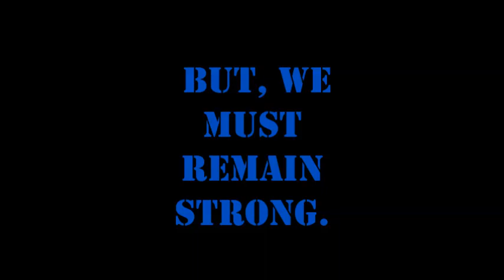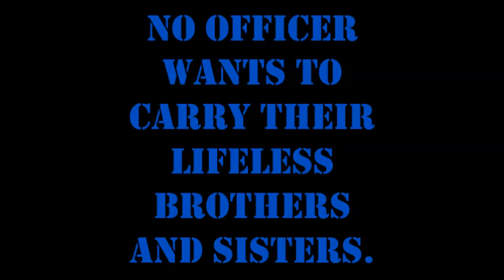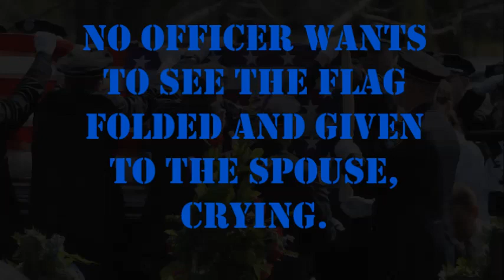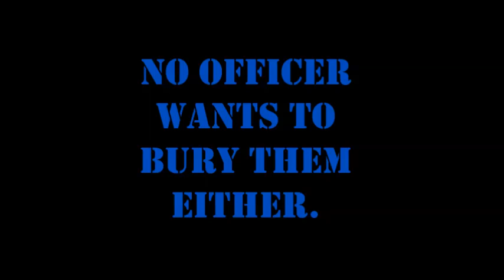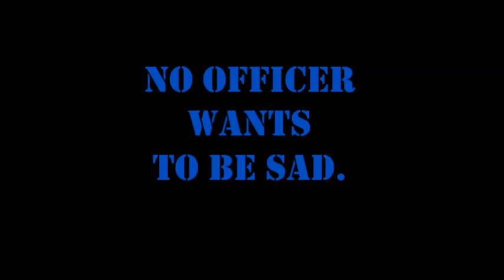No Officer Wants To | Fallen Police Officer Tribute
I DO NOT OWN PICS OR VIDEOS